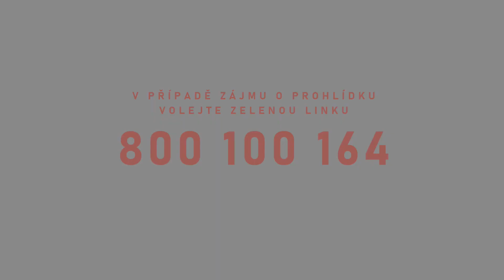Video 437255 k nabídce ID46688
Na prodej nejstarší - stylově i dispozičně - dochovaná roubená chalupa v Prášilech, v srdci Šumavy. Dům nechal postavit v roce 1777 hrabě Kinský jako tzv. "panský dům" pro nájemce místní sklárny, p. Abele. Později zde bydlel lékař a měl zde i ordinaci, proto se domu dodnes říká "doktorhaus". Po druhé světové válce sloužila chalupa jako rekreační středisko a od roku 1996 je využívaná jako turistická chata.

Dům stojí na pozemku o výměře 1305 m2, který je vlastní příjezdovou cestou napojen na komunikaci. Z inženýských sítí je k dispozici elektřina, veřejný vodovod a veřejná kanalizace. Vytápění je ústřední a zajišťuje jej kotel na dřevoplyn. Ve sklepě domu, kde je úchvatná společenská místnost, je také krb na dřevo.

Aktuálně je chalupa využívaná jako turistická chata s deseti pokoji a kapacitou 60 lůžek. Lze jí však předělat potenciálně na stylový penzion, případně jí využít pro soukromou rekreaci či bydlení. Další využití nabízí vlastní pozemek kolem domu.

Prášily je jedna z typických šumavských vesnic, kterou obklopuje skutečně panenská příroda. V okolí je velmi dobré sportovní a turistické vyžití a celá řada významných turistických cílů Šumavy.